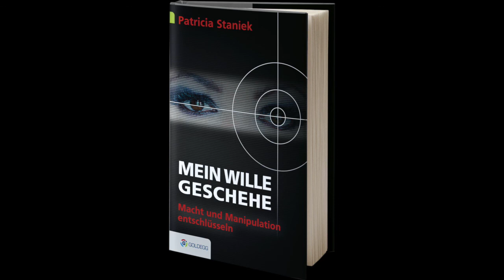Agenda Nr. 13 So sprechen Sie Konflikte an!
Kleine Brandherde werden schnell zu Feuersäulen, wenn man nicht rasch handelt. Ich zeige Ihnen wie Sie Konflikte ansprechen und wie Wölfe mit Konflikten umgehen.

Schauen Sie rein ins Kurzvideo und folgen Sie der Agenda!

DIE AGENDA - Kurzvideo-Serie für Ihren Erfolg in der Wirtschaft
von Patricia Staniek, Kriminologin, Profiler, Consulter,  Executivecoach, Fachvortragende, Keynotespeaker, Buchautorin
JEDEN DIENSTAG FÜR SIE!

Patricia Staniek
Consulter, Master Profiler, Kriminologin für Wirtschaft und Sicherheit
Profiling ist Exzellenz in Menschenkenntnis